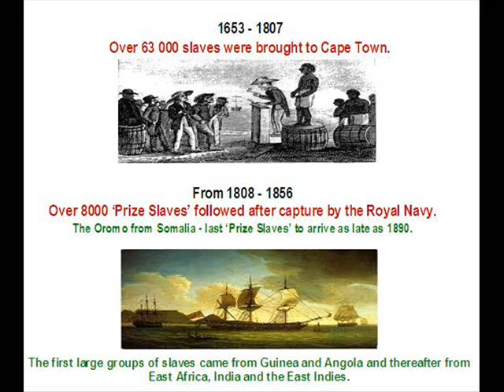CAPE SLAVE IMAGES.wmv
A selection of the very few available images of slaves in Western Cape history in South Africa. In the over 200 years of slavery at the Cape there are very few images reflecting the slaves and their lives. Slavery in the Cape started in 1653.Emancipation was announced in 1834 and effectied in 1838. Prize Slaves continued to be brought to the Cape until 1856 and enforced indenture for Prize Slaves concluded in 1870. These are most of the few images that we have been left to remember the slaves. Sketches, a few paintings and some images from the early years of phography.